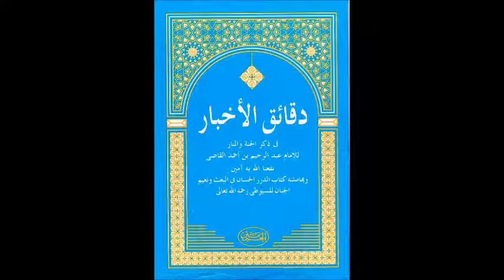دقائق الاخبار 005